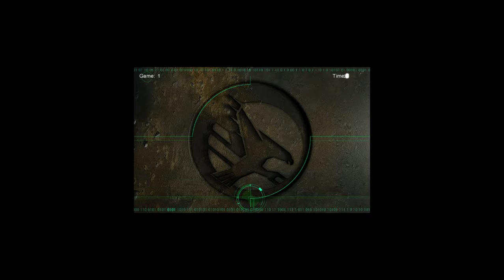C&C Tiberian Sun: GDI V NOD - How To